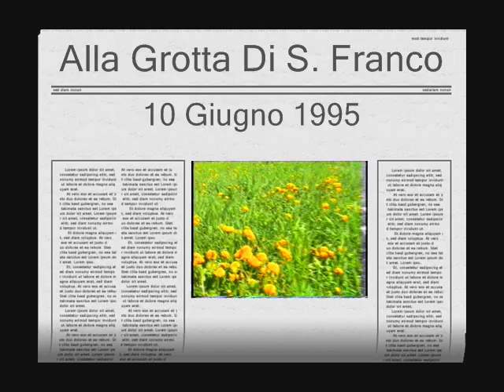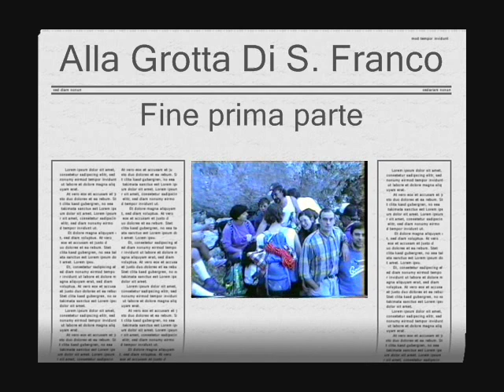10 Giugno 1995 una passeggiata a piedi alla Grotta Di S. Franco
10 Giugno 1995 una passeggiata a piedi per raggiungere la Grotta dove è vissuto da eremita S. Franco d'Assergi